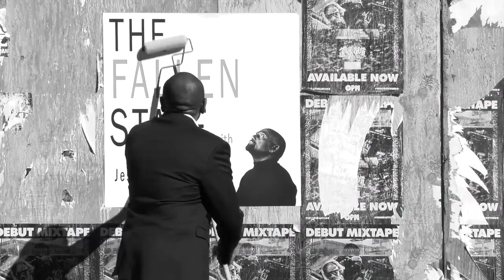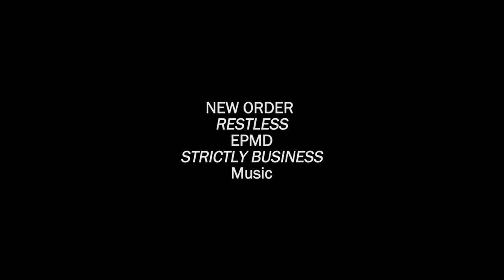Polygamist On Sex With His 4 Wives, ‘Racism,' Trump & Worshiping The Black Woman (Ep. 8 | S. 5)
On this episode of TheFallenState TV, host Jesse Lee Peterson is joined by author, motivational speaker, and celebrity mentor Brother Polight, along with his wives Raet and Amunet.  Jesse quizzes Brother Polight, Raet, and Amunet on what it's like to have one man and four women under one roof in a polygamous relationship.  How does Brother Polight get "the okay" to bring more women into the relationship?  What causes the women to agree to be part of this type of construct?  Does Brother Polight have a "favorite"?  How does he decide who to have sex with?  Do the 'sister wives' get jealous of each other? How many wives is too many wives, according to Brother Polight? Even surrounded by beautiful women, his children, and a booming business, does Brother Polight ever feel a void inside?